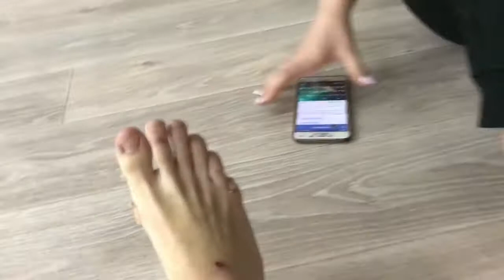VLOGMAS❄️// готовимся, все ноги в крови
Ну что! Прошёл ещё один год😱 и пришла пора влогмасов❄️
Я очень рада, не представляете на сколько!!!
Буду выпускать каждый день!
Обязательно ждите и смотрите❤️

Periscope- @Alice_While